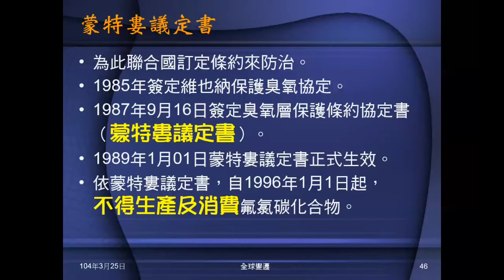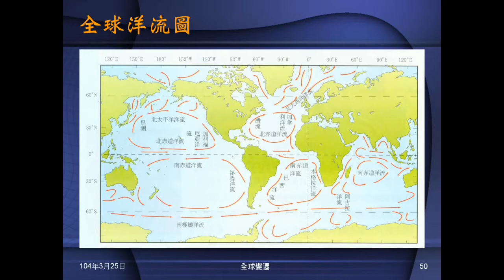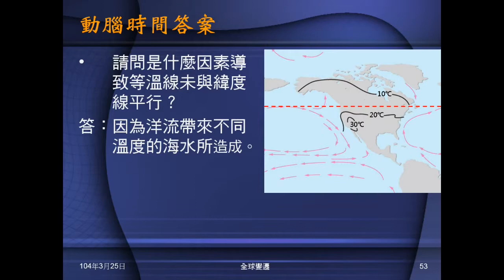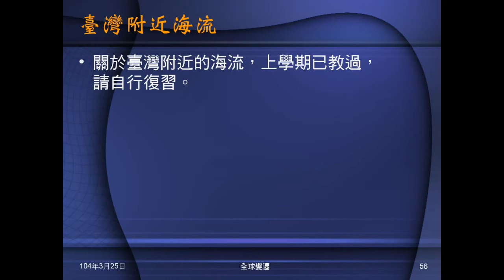103學年地科 全球變遷06：洋流、動腦時間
介紹洋流的現象、起因。說明洋流會調節能量。動腦時間問什麼因素導致等溫線未與緯度線平行？